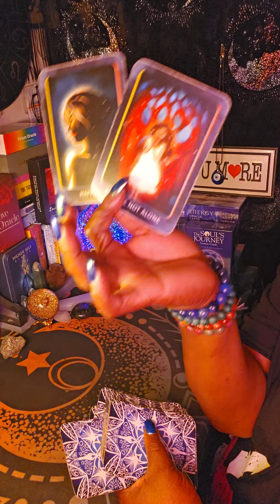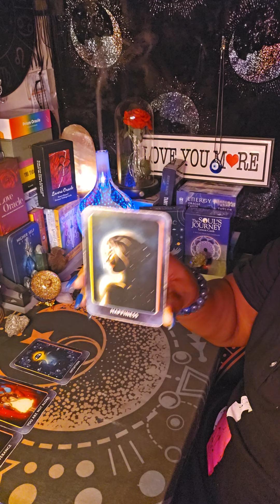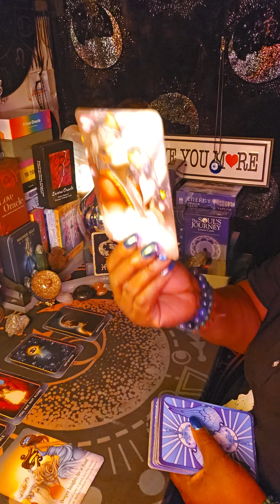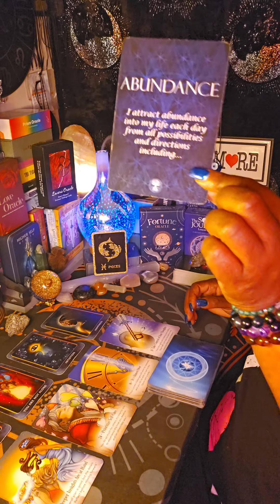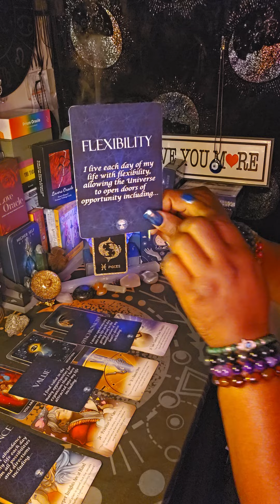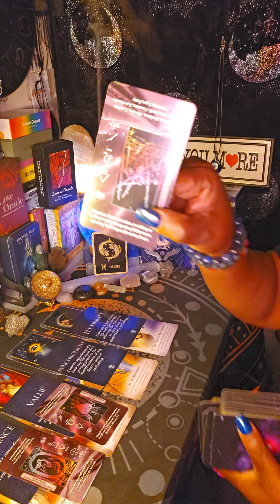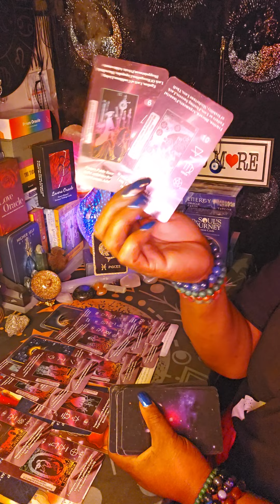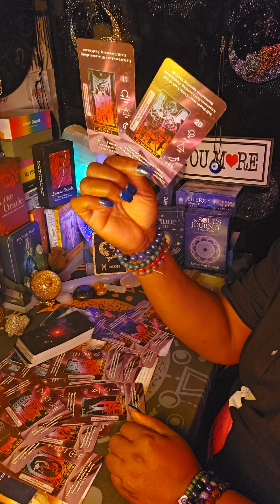Pisces ♓️ Energy Reading 🌞 🌻 This Blessing coming is just for you💃💪❤️✨️✨️✨️✨️🤑💰✨️🙌🙏✨️✨️🙏🙏🙏🙏